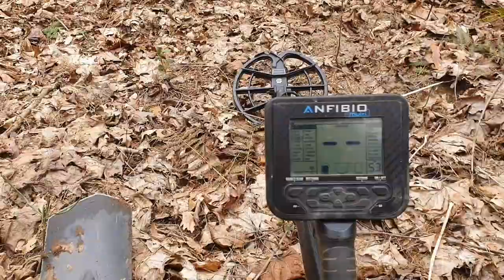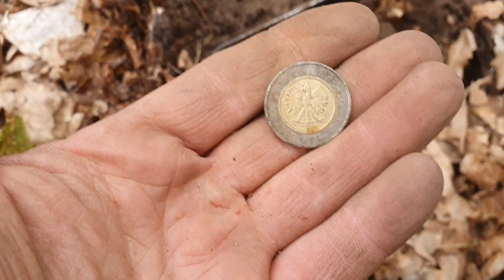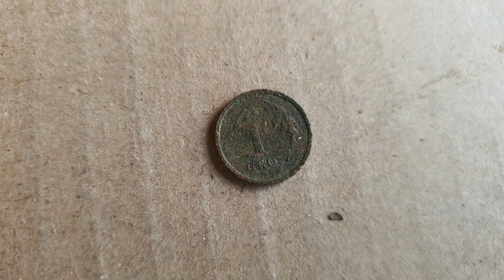MEGA znajda uratowała poszukiwania !!!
link do mojej strony Facebookowej

potrzebujesz nowy sprzet ?? pisz na e-mail lub
 Facebooka

 Green Camo jest oficjalnym dystrybutorem merek :
Nokta Makro ,
Mars MD ,
DetectorPro
a także dealerem produktów
 Garrett ,
Xp,
oraz Rutus.

zapraszam na  grupe Wariat Squad szukaj nas na FB

PolskaGrupaPoszukiwaczy